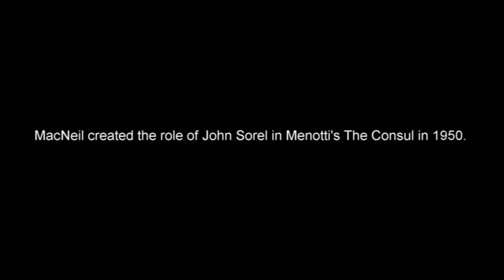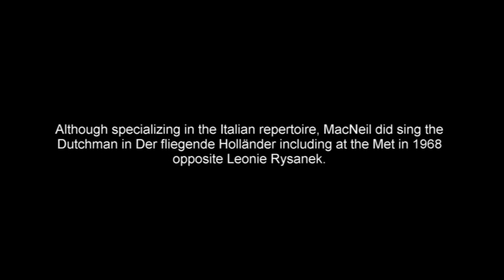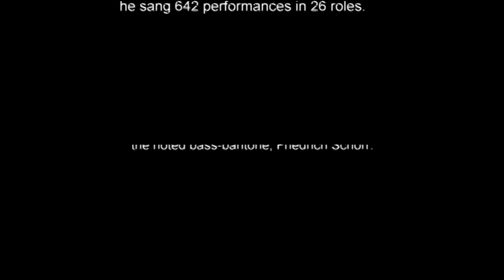Cornell MacNeil sings the Te Deum from Tosca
Cornell MacNeil sings the Te Deum ("Tre sbirri... una carozza") from Puccini's Tosca

Pietro Argento, conductor

1965